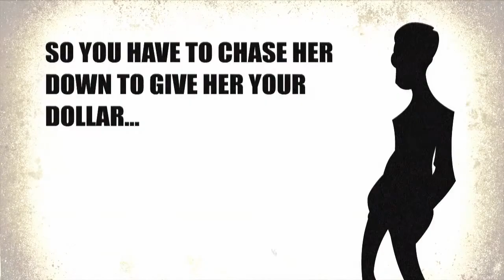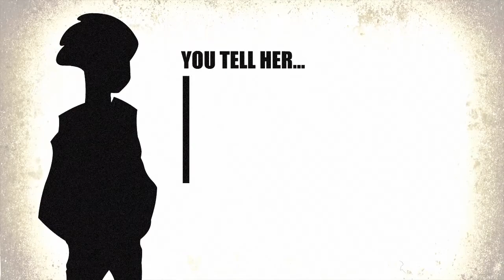mister CUJO Explains Hoes On Ice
Mister CUJO and mister DARYL ponder a world where women's figure skating and the strip club become one.

Produced, animated, and edited by Comic Fiction.

Follow mister CUJO on Twitter @misterCUJO.

Support Comic Fiction